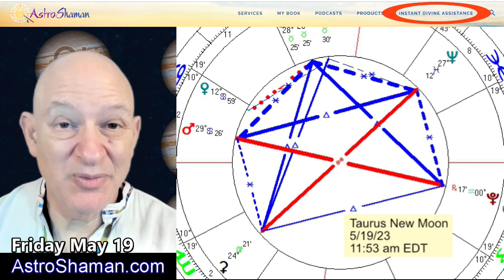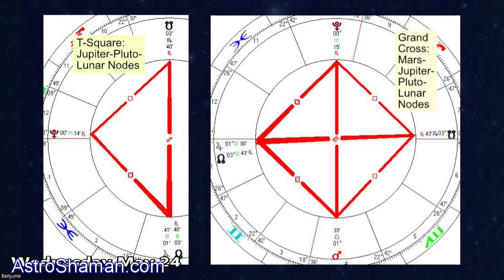Jupiter Enters Taurus and Squares Pluto: This Week in Astrology, May 16-31 2023 (#626)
Jupiter enters Taurus and squares Pluto during the second half of May. Jupiter and Pluto are also part of potent T-Square and Grand Cross aspect patterns!

We also have an abundantly aspected Taurus New Moon, along with the Sun entering Gemini. And Venus grabs the spotlight in two new aspect patterns: a Grand Cross and a financially auspicious Mystic Rectangle!